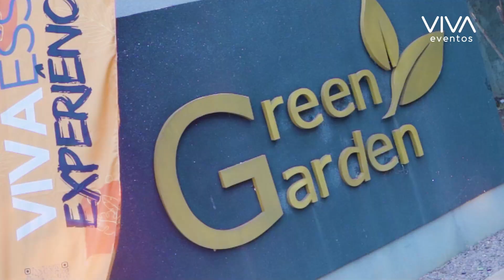365 Dias Medicina T29 UNISL | Private VIVA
VIVA PORTO VELHO | A contagem regressiva que a gente gosta 🔥 Falta 1 ano pra MED 29 UNISL: nada melhor do que comemorar essa etapa ao máximo numa private de 365 dias SURREAL!